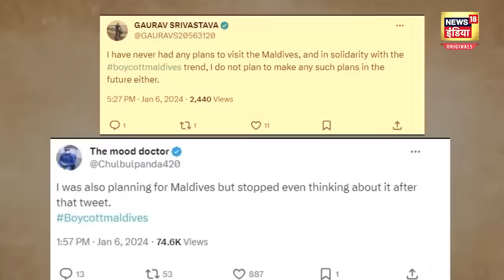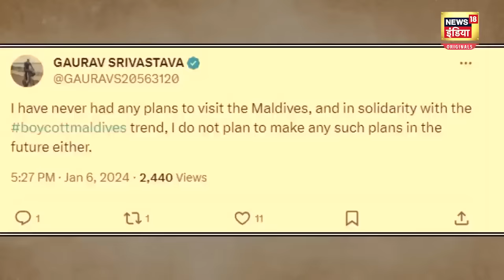Lakshadweep vs Maldives: PM Modi के लक्षद्वीप के दौरे के बाद क्या-क्या हुआ? | News18 Punjab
Lakshadweep vs Maldives: After PM Modi's visit, the search for Lakshadweep increased so much that all the records till now on Google were broken. Maldives ministers made indecent remarks after PM Modi's visit. After which the entire country, Bollywood and even the former President of Maldives came out in support of India. Today in this report we will tell you what happened in the Maldives controversy after PM Modi's visit to Lakshadweep?

Lakshadweep vs Maldives: PM Modi के दौरे के बाद लक्षद्वीप की सर्चिंग इस कदर बढ़ी कि गूगल पर अब तक के सारे रिकॉर्ड टूट गए. पीएम मोदी के दौरे बाद मालदीव के मंत्रियों ने अभद्र टिप्पणी की. जिसके बाद पूरा देश, बॉलीवुड यहां तक कि मालदीव के पूर्व राष्ट्रपति तक भारत के सपोर्ट में उतर आए. आज आपको इस रिपोर्ट में बताएंगे कि आखिर पीएम मोदी के लक्षद्वीप के दौरे के बाद मालदीव कंट्रोवर्सी में क्या-क्या हुआ?